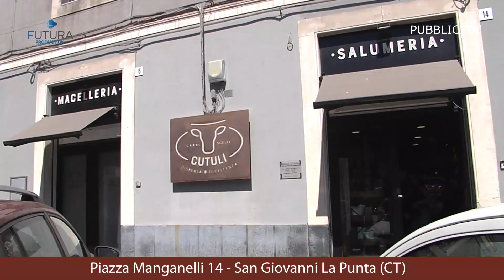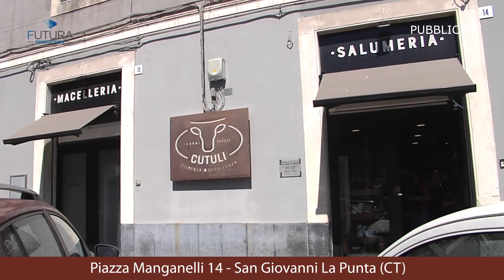TG FLASH DEL 17 GIUGNO 2024